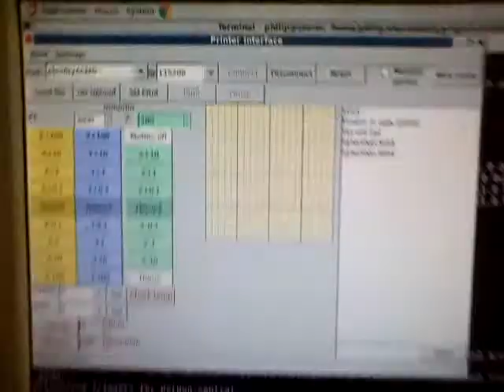Mendel first moves